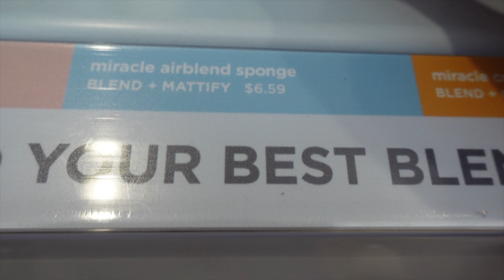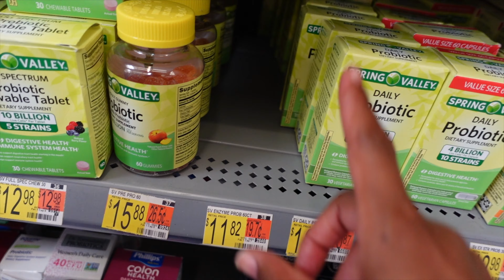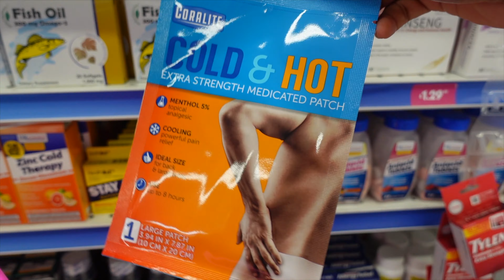VLOG| Listen To Your Body! Urgent Care 🚨 | Weight Loss Journey + More | I am christian danielle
Hey everyone. So in my attempt to be more consistent I decided to pull out my camera and shoot a Vlog today, well days. Lol Watch to see what I'm talking about! 😉

Phone light:

10 Day Smoothie Cleanse By JJ Smith:

Salicylic Acid Scrub Soap:

Camera Sony ZV-1: